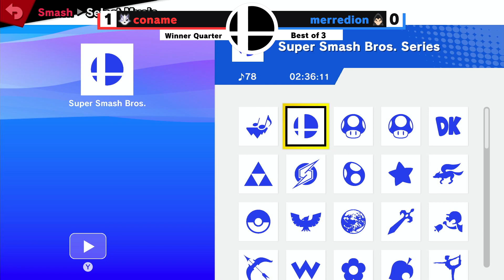D-LAY #34 Winners Quarter - ?! | Coname (Wolf) Vs. Merredion (Kazuya) SSBU Ultimate Tournament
D-LAY #34 - 13/03/2024